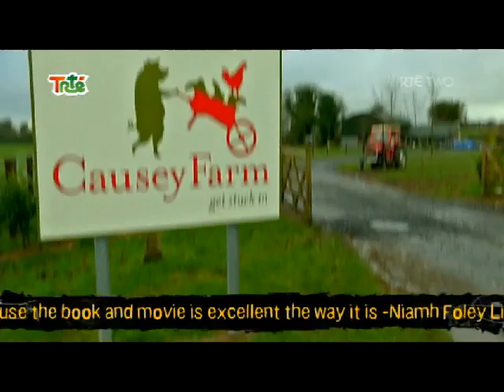Do you Dare go Farming? | @RTE Kids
Diana heads down to a funky-smelling farm to help muck out and clean up! She meets a pair of cows called Seán and Ivan, and even gets to herd some pigs!